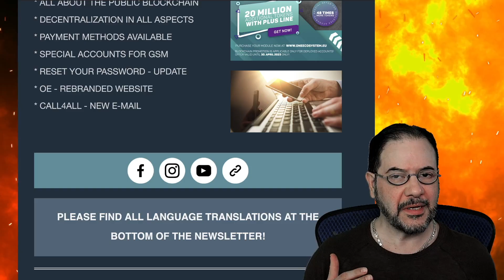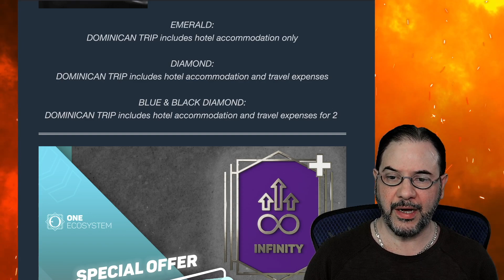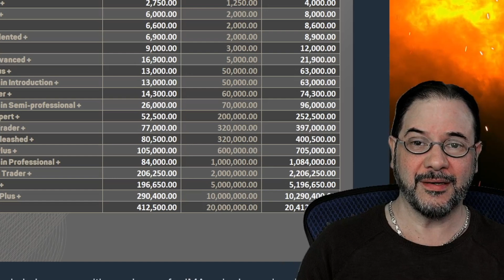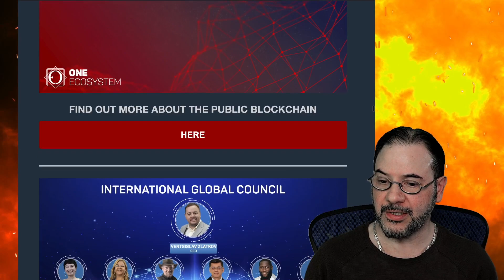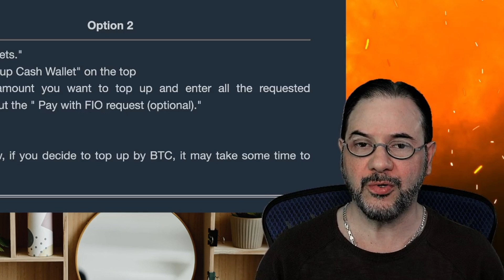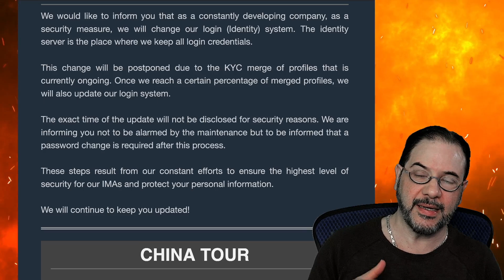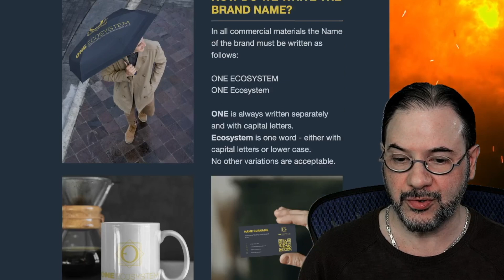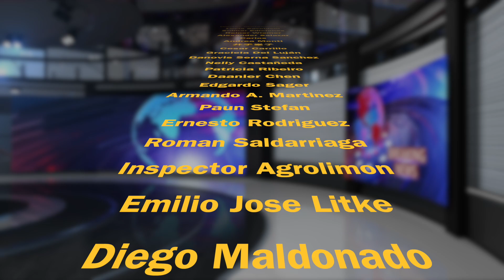Boletín de Noticias de ONE Ecosystem, 18 de abril de 2023 | Nuevo portal web está por salir